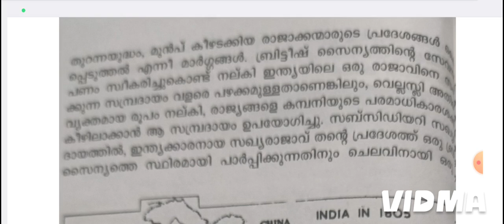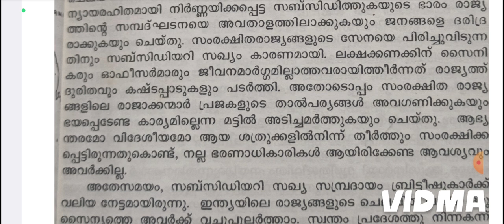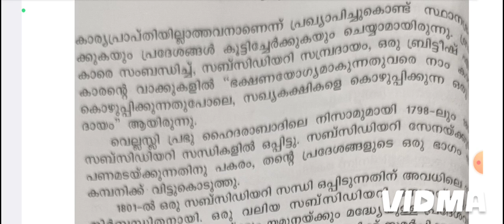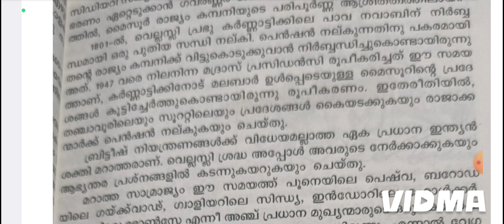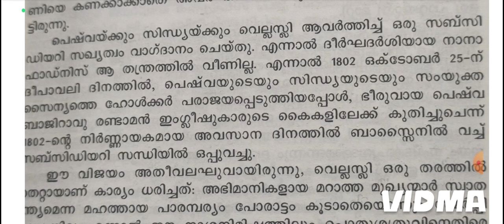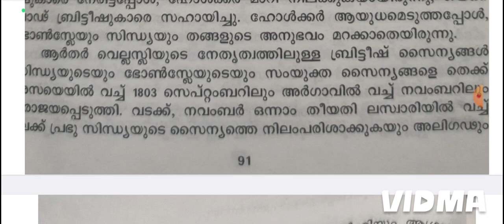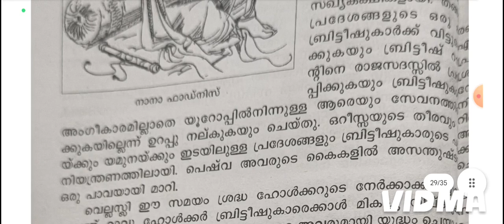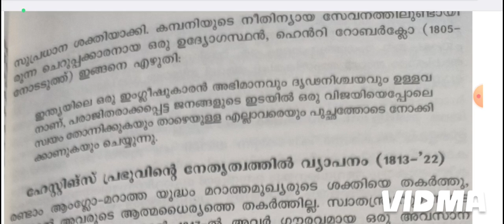Modern India By Bibin Chandra-Chapter -3 /Expansion Under Lord Wellesley (1798-1805)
*Live classes available
*Degree Classes Rupees 500 only per month.
*PG Classes Rupees 1000 only per month.
*Question Paper Discussion also available.
*Calicut University & Sreenarayanaguru University     Syllabus.
*Kerala History Classes Based on Kerala History By Sreedharamenon.
*World History Classses Based on  World History By Prof.P. S Velayudhan(Part-1).
*World History Classes Based on World History By Prof.E. Sreedharan, K P Devadas(Part-2).
*Ancient India Classes Based on Ancient India By R.S Sharma.
*Medieval India Classes Based on Medieval India  By Sathish Chandra.
*Modern India Classes Based on Modern India By Bibin Chandra.
*India History by Sreedharamenon also refer for classes.

***Jasmin. P. M

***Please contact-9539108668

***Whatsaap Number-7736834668